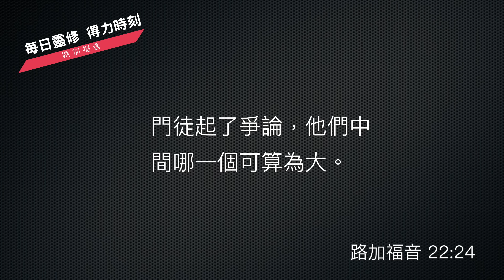《路加福音》22:14-30 ｜耶穌的最後晚餐｜每日靈修‧重新得力｜台北懷恩堂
吳牧師：各位弟兄姊妹平安！

河伯弟兄：平安！

吳牧師：今天我們靈修，一起來看《路加福音》 22 章，我們要看的是 14 到 30 節。河伯，我們還記得上一集，講到耶穌神蹟似的找到一個過逾越節、吃逾越節晚餐的地方對不對？！一個大樓都給祂用了。

河伯弟兄：應該不是現在意義上的大樓。

吳牧師：是啊！就是在一個相當好的地方要一起吃飯。今天這個段落就給我們看見，在用餐的過程中一些重要的記錄。

河伯弟兄：這是世界名畫的場面了。

吳牧師：對啦！讓我們來看看經文，從 14 節到第 23 節。

    14 時候到了，耶穌坐席，使徒也和祂同坐。 15 耶穌對他們說：「我很願意在受害以先和你們吃這逾越節的筵席。 16 我告訴你們，我不再吃這筵席，直到成就在神的國裡。」 17 耶穌接過杯來，祝謝了，說：「你們拿這個，大家分著喝。 18 我告訴你們，從今以後，我不再喝這葡萄汁，直等神的國來到。」 19 又拿起餅來，祝謝了，就擘開，遞給他們，說：「這是我的身體，為你們捨的，你們也應當如此行，為的是記念我。」 20 飯後也照樣拿起杯來，說：「這杯是用我血所立的新約，是為你們流出來的。 21 看哪，那賣我之人的手與我一同在桌子上。 22 人子固然要照所預定的去世，但賣人子的人有禍了！」 23 他們就彼此對問，是哪一個要做這事。

吳牧師：這真是最後晚餐的細節描寫。耶穌很清楚地把這一次的晚餐，喝的杯、吃的餅，賦予一個非常重要的新的意義。不只是杯裡裝著的葡萄飲料，也不只是手裡拿著的餅，這是當時過節一定會用的，吃的、喝的。但是，耶穌賦予這杯和這餅一個新的涵義，是記念主，象徵著祂的救恩和新的約法。

河伯弟兄：這就是為什麼我們到現在為了記念主，我們也會有主餐。

吳牧師：對！這個重要事件影響到今天，教會仍然如此行，為的是記念耶穌基督。

河伯弟兄：耶穌基督賦予它一個新的意義，就成為基督徒，彼此團契、彼此提醒，要記念主必須遵守的一個條例。

吳牧師：是的。這一個事件帶給我們對逾越節有一個全新的認識了，顧名思義，逾越節是追溯到摩西帶領百姓出埃及的時候。那在出埃及之前，在自己家裡要吃羊，把羊的血塗在門楣上，於是這一個滅命的天使，看見血的記號了，祂就逾越過去，就不會進這個家殺長子，所以逾越節就留下了這個歷史處境。這很清楚的給我們看見舊約時代，神的救恩臨到這一群正要出埃及的以色列人。不過，耶穌基督在同一個逾越節當中，剛剛講的這段經文，就賦予了一個新的涵義了。不只是當年舊約時代拯救以色列人了，祂這個新的約，新的救恩，是拯救萬族萬民。

河伯弟兄：所以我們也許也可以說，當時的逾越節，摩西他們所過的逾越節，所設立的這個節日，是對未來基督的救贖的一種預表。

吳牧師：是，也可以這樣說。那就在這個守節的過程之中，後面的經文卻出現了一個反高潮。

河伯弟兄：是啊！怎麼突然在這麼溫馨，並且有一點哀傷的情況下，門徒竟然討論起了誰當老大！

吳牧師：是啊。

河伯弟兄：這群門徒真的是…很多時候搞不清楚重點，就像我們一樣，我們常常也搞不清楚重點。 24 節以後講到：

    《路加福音》22:24
    門徒起了爭論，他們中間哪一個可算為大。

河伯弟兄：耶穌基督給的教導是「要為大的人，是要服事人」。牧師，我一直想問一個問題，既然我們在教會常說：「為大的，是要服事人的，或是要為頭的，是要作僕人的。」那基督徒呢？在面對生活當中一些偉大的事蹟、偉大的人，我們可以嚮往這種偉大的事情嗎？

吳牧師：是啊！很多人鼓勵我們去讀傳記，因為這些偉人的生活經歷，的確可以提醒我們。有時候偉人付了很大的代價，才學得一個功課，我們讀他的傳記就學了。

河伯弟兄：其實算是懶人包？！

吳牧師：對啊！那意思就是說，我們就可以減少了重蹈覆轍，犯錯的那個可能性，以及付出的代價，所以讀偉人傳記是有用的。只不過讀偉人傳記，不是教我們要作偉人，是要學習偉人，成為偉人的那個過程。那什麼叫做偉人呢？其實偉人能夠成為偉人，必定有一些重要的生命素質，這個生命素質正是提醒我們的。但是在一個基督徒的人生之中，我們不是要去指揮別人，而是要服事別人。

河伯弟兄：是的。

吳牧師：所以剛剛耶穌在這段經文裡面，講到人間會有君王，那君王就是指揮人的人。

河伯弟兄：沒錯。

吳牧師：但是耶穌說：「你們…」，「你們」指的是祂的門徒，這一群使徒，要跟隨耶穌，不是要去指揮人，而是要服事人，只有這樣，耶穌基督的恩典才能夠藉著服事人，而流到人群之中。

河伯弟兄：這樣牧師我瞭解了，當我們在鼓勵一些年輕的基督徒，或是他在事業上有野心的基督徒時候，首先要緊的應該是你的人生，基督徒的人生，是學著像主，是一個服事人的人生。

吳牧師：是的！就算我們在世界上真的是在某個領域的領袖，我們作領袖的時候，也是帶著僕人的心態，意思就是，不是高高在上，而是因基督的緣故，我們願意服事眾人，用服事眾人的態度來領導，這就是所謂的僕人領導。

河伯弟兄：原來如此。

吳牧師：是的！求主恩待！這段經文給我們看見了，不只更清楚設立主餐的背景和神學的意義，更是在我們的人生操練之中，既然領受主餐，就學習作眾人的僕人。願主帶領今天的生活，使我們成為一個僕人、領袖。神祝福你，平安。

河伯弟兄：平安。

14時候到了，耶穌坐席，使徒也和他同坐。 15耶穌對他們說：「我很願意在受害以先和你們吃這逾越節的筵席。 16我告訴你們，我不再吃這筵席，直到成就在神的國裏。」 17耶穌接過杯來，祝謝了，說：「你們拿這個，大家分着喝。 18我告訴你們，從今以後，我不再喝這葡萄汁，直等神的國來到。」 19又拿起餅來，祝謝了，就擘開，遞給他們，說：「這是我的身體，為你們捨的，你們也應當如此行，為的是記念我。」 20飯後也照樣拿起杯來，說：「這杯是用我血所立的新約，是為你們流出來的。 21看哪， 那賣我之人的手與我一同在桌子上。 22人子固然要照所預定的去世，但賣人子的人有禍了！」 23他們就彼此對問，是哪一個要做這事。

24門徒起了爭論，他們中間哪一個可算為大。 25耶穌說：「外邦人有君王為主治理他們，那掌權管他們的稱為恩主。 26但你們不可這樣；你們裏頭為大的，倒要像年幼的，為首領的，倒要像服事人的。 27是誰為大？是坐席的呢？是服事人的呢？不是坐席的大嗎？然而，我在你們中間如同服事人的。 28我在磨煉之中，常和我同在的就是你們。 29我將國賜給你們，正如我父賜給我一樣， 30叫你們在我國裏，坐在我的席上吃喝，並且坐在寶座上，審判以色列十二個支派。」